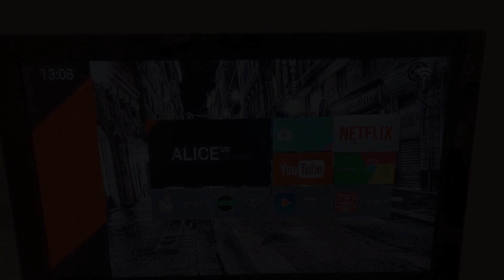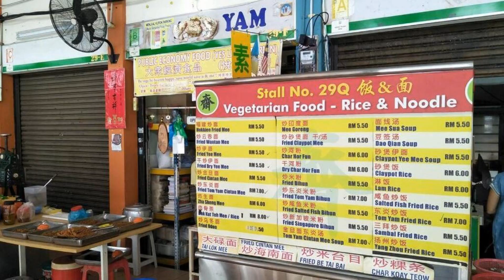*2 King Beds* Back to Earth @ The CEO Studio Penang, Bayan Lepas, Malaysia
*2 King Beds* Back to Earth @ The CEO Studio Penang, Bayan Lepas, Malaysia
About Property:
You're eligible for a Genius discount at *2 King Beds* Back to Earth @ The CEO Studio Penang! To save at this property, all you have to do is sign in.
Set in Bayan Lepas, 2.4 km from Hammer Bay Beach and 4.1 km from Queensbay Mall, *2 King Beds* Back to Earth @ The CEO Studio Penang offers air conditioning. Among the facilities at this property are a lift and full-day security, along with free WiFi throughout the property. The property is non-smoking and is located 11 km from 1st Avenue...
Property Type: Hotel
Address: Lebuh Nipah 5, 11950 Bayan Lepas, Malaysia
Searching For
1. *2 King Beds* Back to Earth @ The CEO Studio Penang - Bayan Lepas - Malaysia
2. *2 King Beds* Back to Earth @ The CEO Studio Penang - Bayan Lepas - Malaysia Address
3. *2 King Beds* Back to Earth @ The CEO Studio Penang - Bayan Lepas - Malaysia Rooms
4. *2 King Beds* Back to Earth @ The CEO Studio Penang - Bayan Lepas - Malaysia Amenities
5. *2 King Beds* Back to Earth @ The CEO Studio Penang - Bayan Lepas - Malaysia Offers and Deals
Audio Credit:
Track Title: Subway Dreams
Artist: Dan Henig
HolidaywithFalguni #*2KingBeds*BacktoEarth@TheCEOStudioPenangBayanLepas #*2KingBeds*BacktoEarth@TheCEOStudioPenangBayanLepasMalaysia